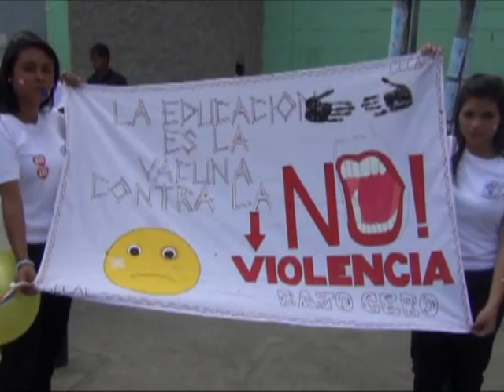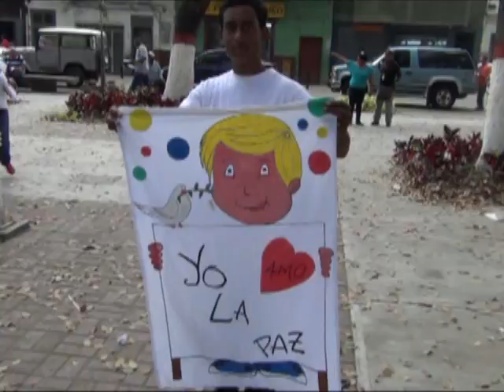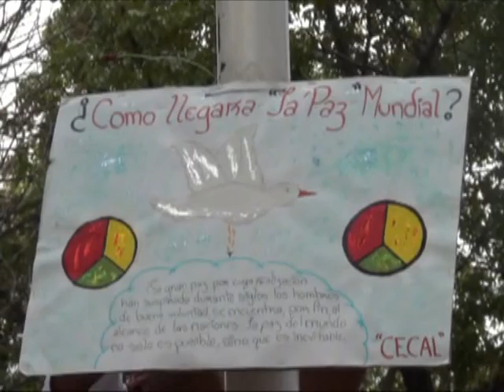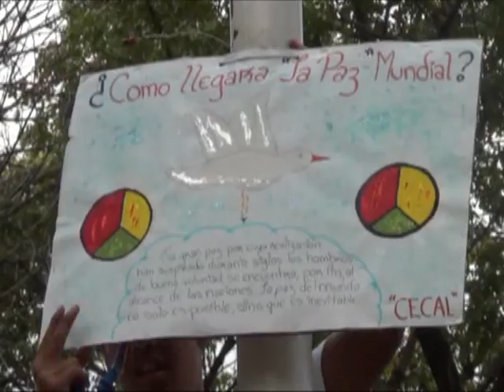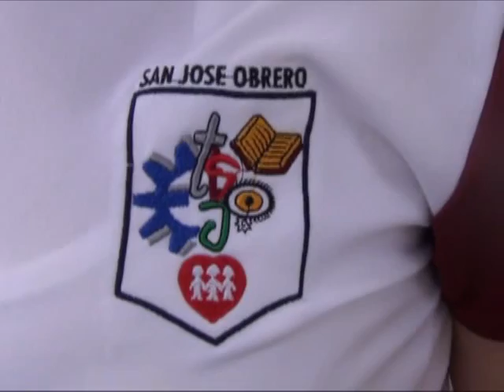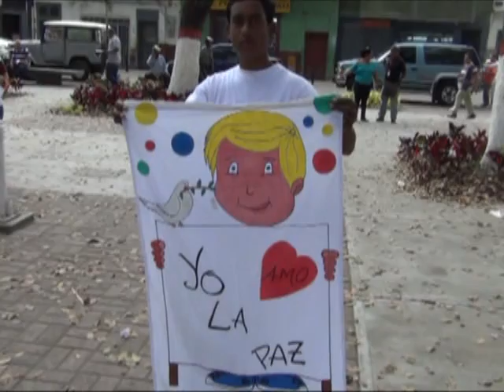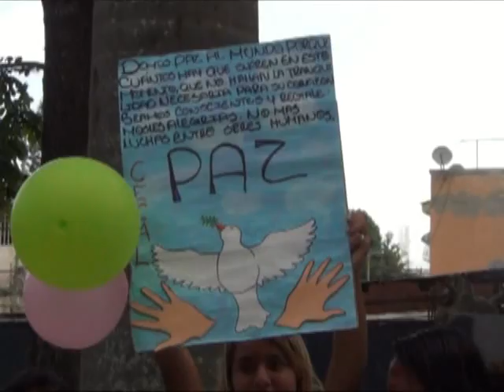E.T.I. San Jose Obrero. jornada por la paz, parte 2.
En esta: 2da parte mostramos como los estudiantes de la E.T.I San Jose Obrero de Antimano, en conpañia de su director: Prof: Rafael Peña, Profesores y  con el apoyo de la comunidad en general realizaron esta caminata por la paz en la parroquia Antimano.